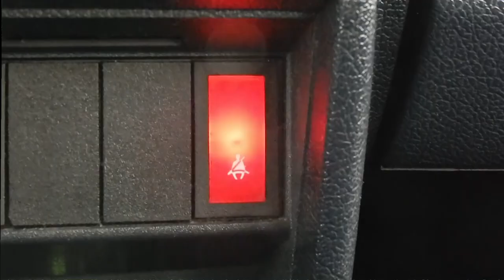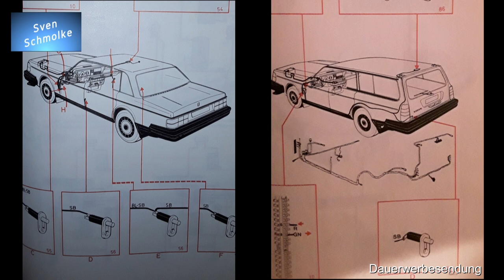# 14/07 - Volvo P245 - Keine Angst vor Schalter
Ihr kennt es sicherlich auch. Ihr macht die Tür vom Auto auf und der Innenraum bleibt dunkel. Das Licht will einfach nicht angehen. Oder Ihr schaltet einen Schalter und es kommt zu einem Wackelkontakt.

Viele greifen da gleich zum Erstatzteil und tauschen den Schalter aus. Doch es geht auch anders. Und eine dieser Möglichkeiten zeige ich Euch in diesem Video.